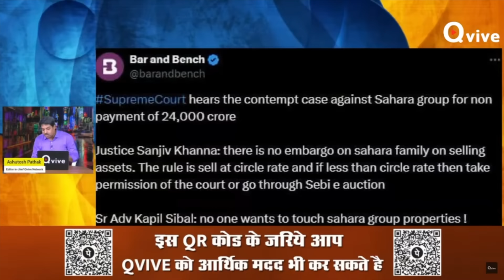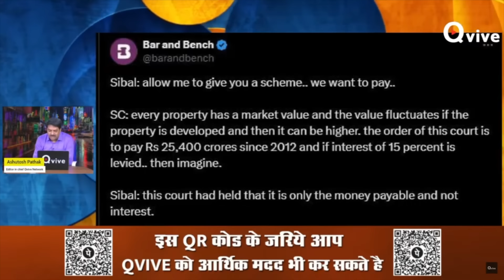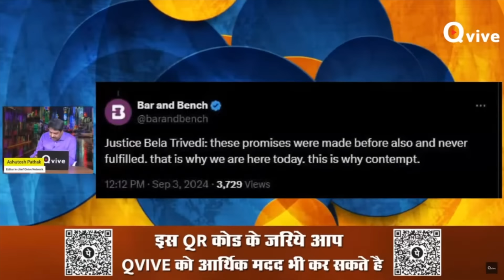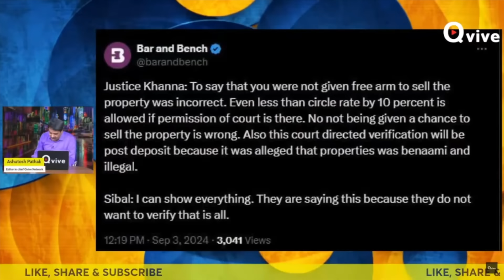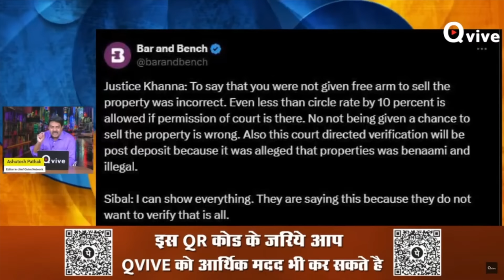निवेशकों को ब्याज सहित पैसा दिया जाये सुप्रीम कोर्ट